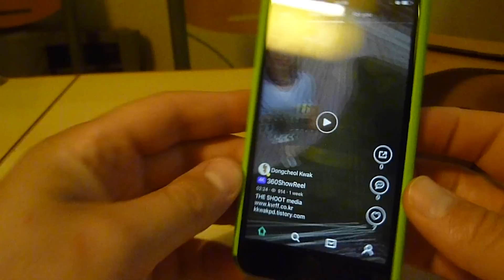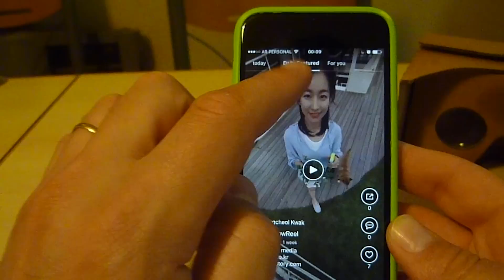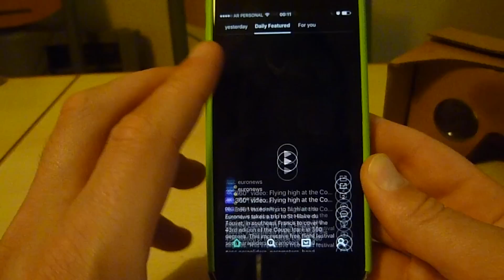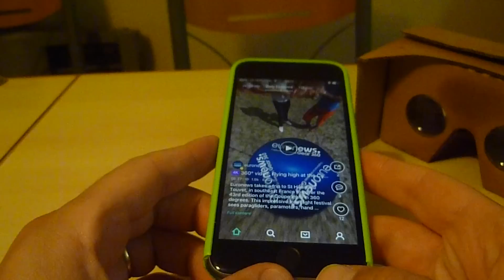App Review - VeeR (VR Videos)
Videos VR con VeeR-